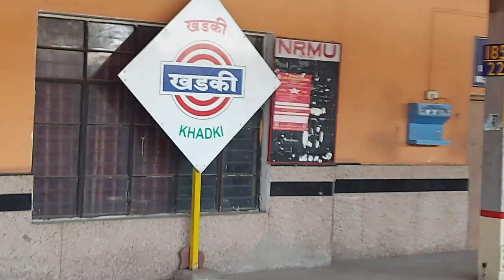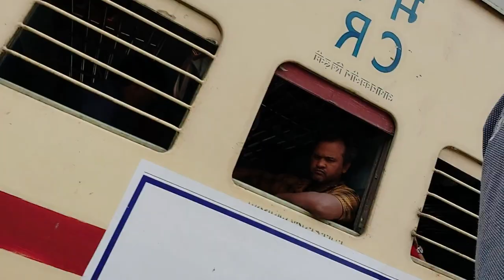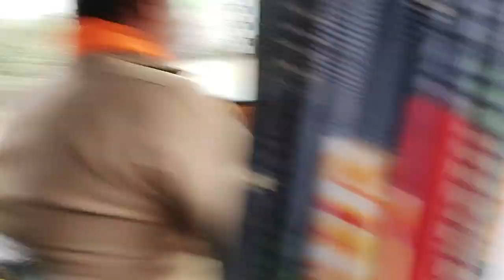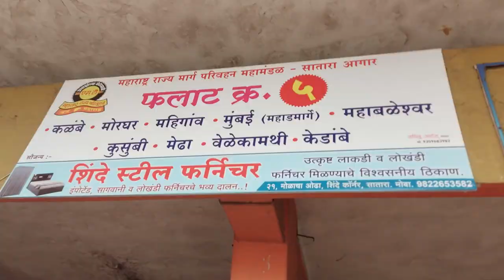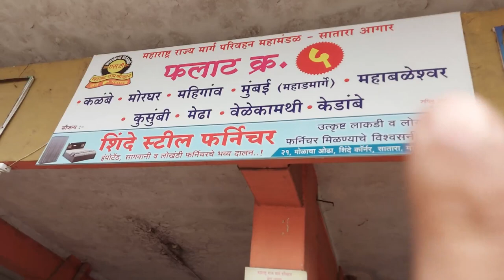Satara Series | Ep.1 Mumbai To Satara - A Rail Journey | TRAVEL VLOG | Nitin Shivtarkar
Hello Friends, This Satara Travel Series is made especially for you all guys. I planned this trip to give you some eye catching memorable events.

In todays Episode 1, i have shared my travel journey experience with my friend Pritam travelling by train from Mumbai to Satara. I tried my best to give you a infotainment series. Hope you will enjoy this series.

For Channel's growth and to keep up the motivation high, Do not forget to Subscribe, Hit the Bell icon and click on "All" to receive auto notifications of my upcoming videos.

Also Follow Me on below social platform where i make entertaining short videos & reels: